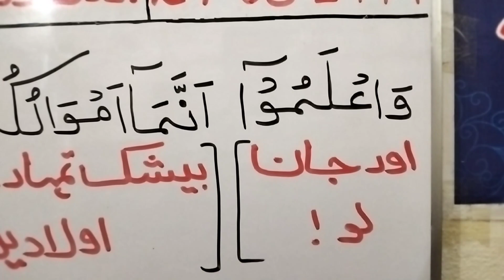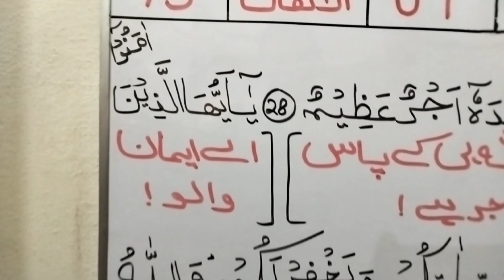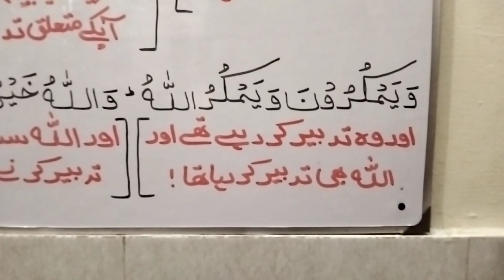DARS E QURAN 24-12-2022 | TARJUMA QURAN | ISLAH E MUASHRAH HAZIQ SHAHZAD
🔖ISLAH E MUASHRAH HAZIQ SHAHZAD

🔖Is chanel par allah ki tofeeq se firqa warana ta'asub se hat kar quran o hadees ki roshni main tehqeeq shuda authantic islahi videos upload hon gi,

♦️Jesy dars e quran,
♦️Tarjuma o tafseer quran,
♦️Mukhtalif islahi video clips,
♦️Deeni sawal o jawab videos,
♦️Hamd, naat, or islahi nazmen,

🔖Or mazeed apny dost ahbaab ko azeezon ko is chanel par any ki dawat dain, hamari waja se jitny logon ki bhi islah ho gi wo hamary liye zariya e nijaat banty jaen gy in sha allah🌹

🌹Jazakumullahu khairan🌹